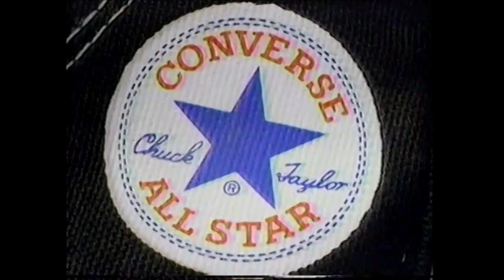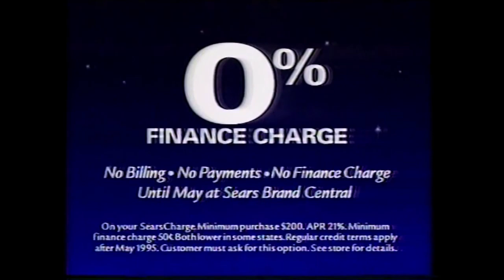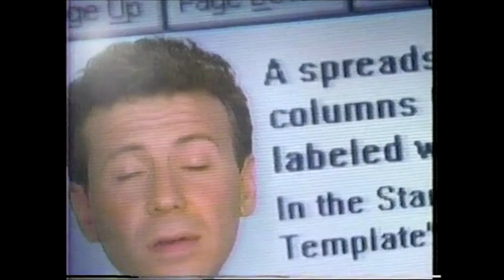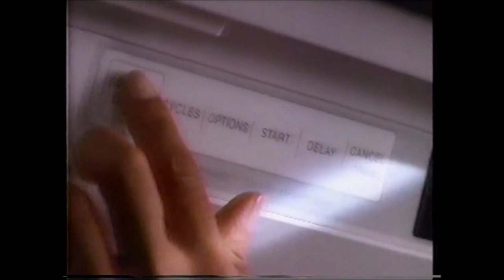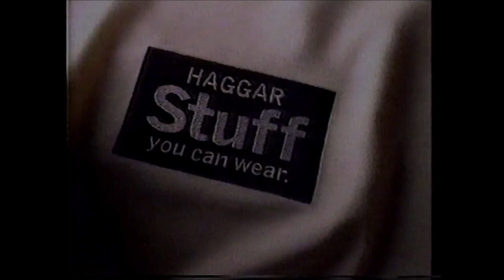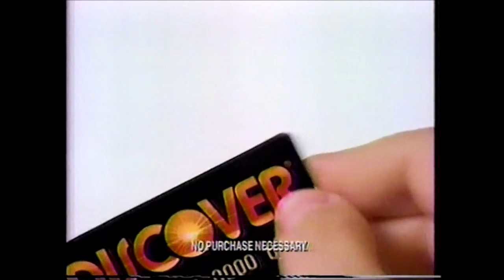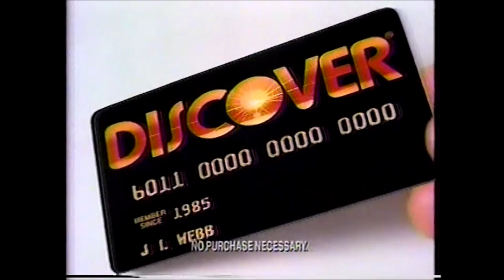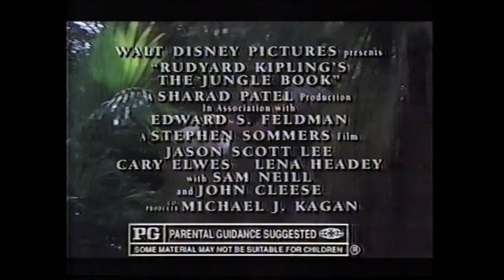NBC Commercials - November 24, 1994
These batch of commercials aired during the Sears Family Movie broadcast of Home Alone.
(note: I had to re-upload this since I forgot to put in a set of commercials)

1. Home Alone promo (partial)
2. Sears ad
3. NBC Friday promo
4. 20th Century FOX logo
5. Sears Family Theater bumper
6. Sears ads
7. NBC Movie of the Week bumper
8. The Fresh Prince of Bel-Air promo
9. Blossom promo
10. Zenith Star Sight
11. Milk ad
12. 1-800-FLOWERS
13. News 4 New York promo
15. Discover Card Big Payback
16. Talk Boy Tape Recorder
17. Junior trailer
18. IBM Aptiva
19. Sears Jewelry ad
20. Kenmore Dishwasher
21. NBC Saturday promo
22. DieHard Battery
23. Sears ad
24. Richie Rich trailer
25. Norelco Razer
26. Seiko Watch
27. NBC Movie of the Week bumper
28. Following Her Heart promo
29. News 4 New York promo
30. Hess Rescue Truck
31. Walt Disney World ad
32. News 4 New York promo
33. Sears ads
34. Haggar ad
35. Polaroid Captiva
36. Little Women trailer
37. Wendy’s Big Bacon Classic Combo
38. Sears ad
39. NBC Movie of the Week bumper
40. NBC Sunday promo
41. Geo Metro
42. The Swan Princess trailer
43. Radio Shack ad
44. News 4 New York promo
45. Discover Card Big Payback
46. The Pagemaster trailer
47. Norelco Maverick
48. Sharp Viewcam
49. Motorola Pager
50. Sears ad
51. NBC Movie of the Week bumper
52. Abbot & Costello Meet Seinfeld
53. News 4 New York promo
54. Marshalls Early-Bird Special
55. The American Teachers Award on the Disney Channel
56. Seiko Watch
57. Discover Card Big Payback
58. The Jungle Book trailer
59. Sears ads
60. Reeba! promo
61. Sears Family Theater bumper
62. Sears ad (partial)